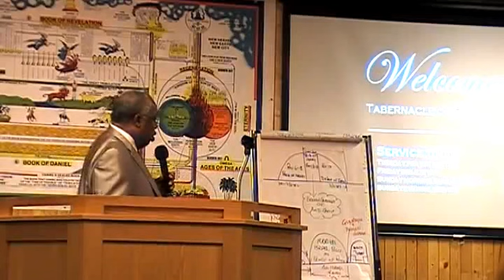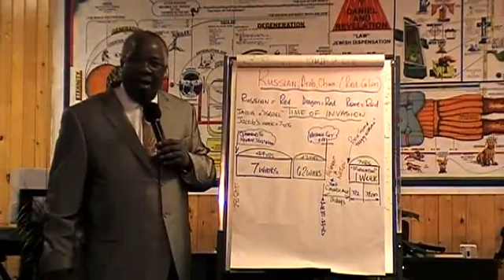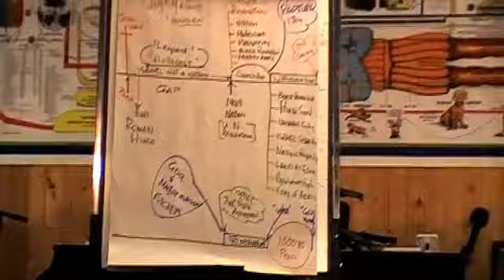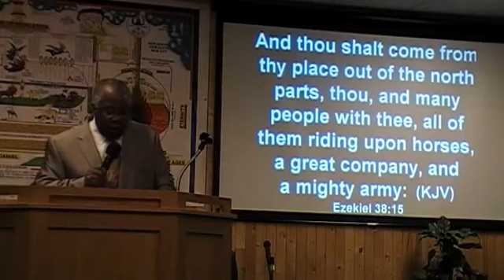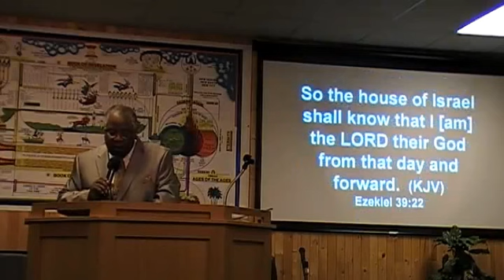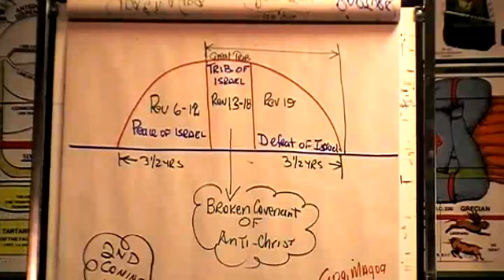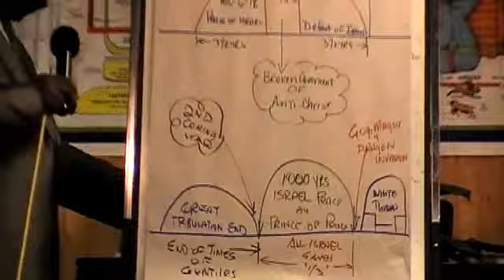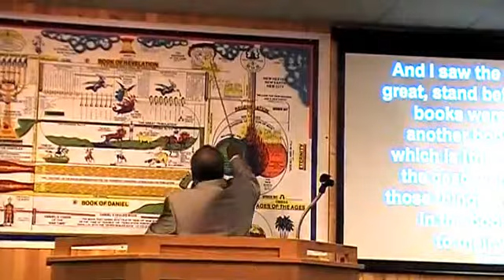EZEKIEL 38 AND 39 EXPLAINED